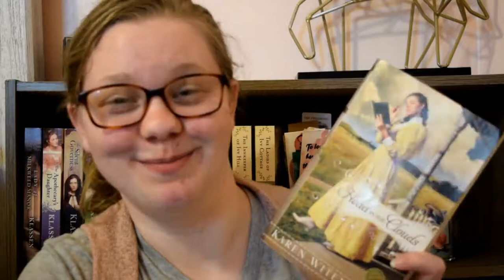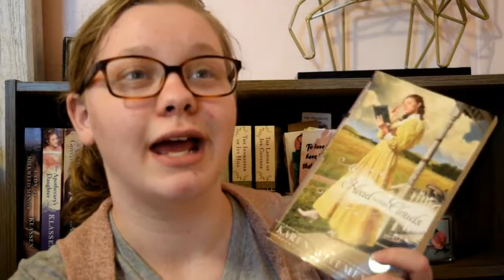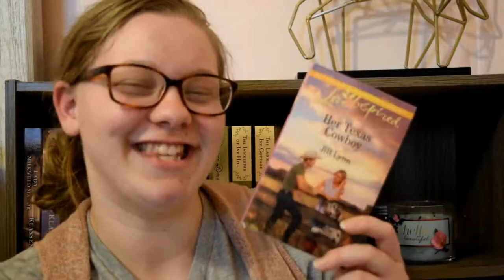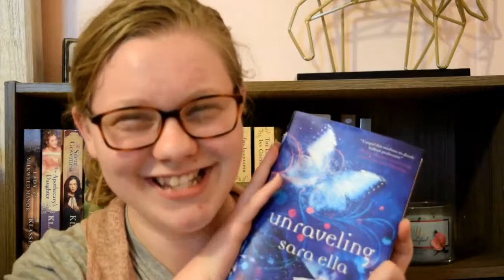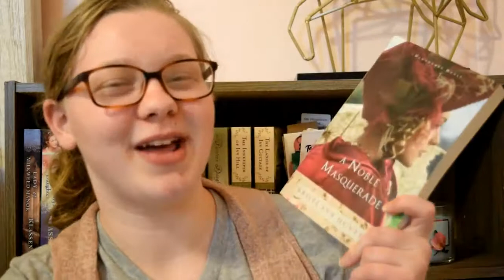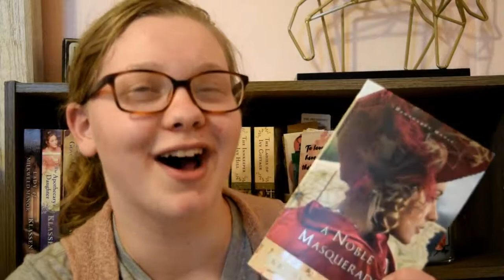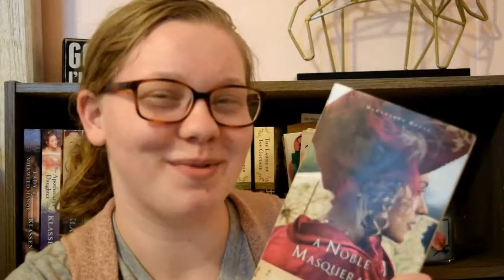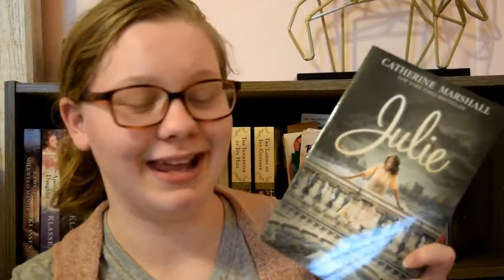April Wrap Up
So I had a goal for the month...did I hit it?
Hope you enjoy my crazy self. ;P